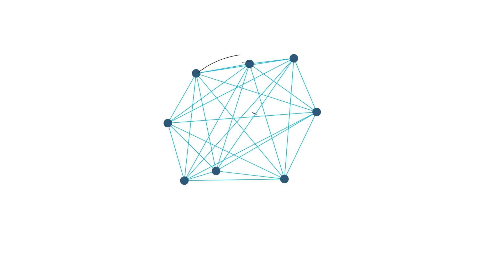Estimula las Destrezas del Desarrollo en el área social de un Bebé de 0-4 meses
¿Sabes cuáles son las destrezas sociales esperadas de un bebé de 0-4 meses? Este video te compartimos cuáles son y cómo tú y tu familia pueden ayudarlo con estímulos para su desarrollo. Recuerda, si observa que su hijo no cumple con las metas del desarrollo previamente descuidos favor de consultarlo con su pediatra. Este video no es una evaluación y no pretende serlo.